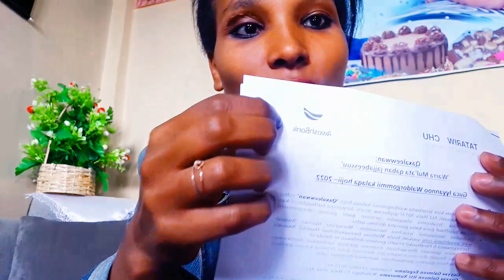Carraa Baankii Awaash baase kun akka isin hin darbine share share waliif godhaa